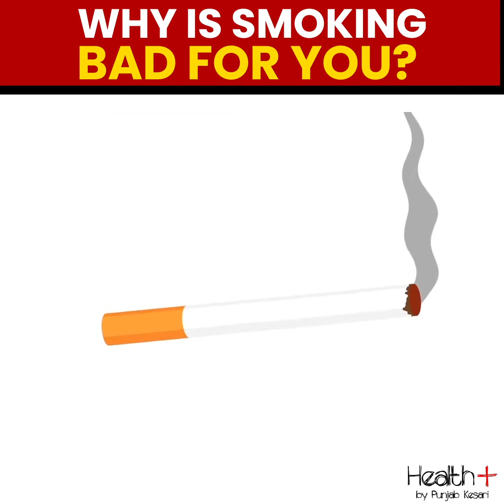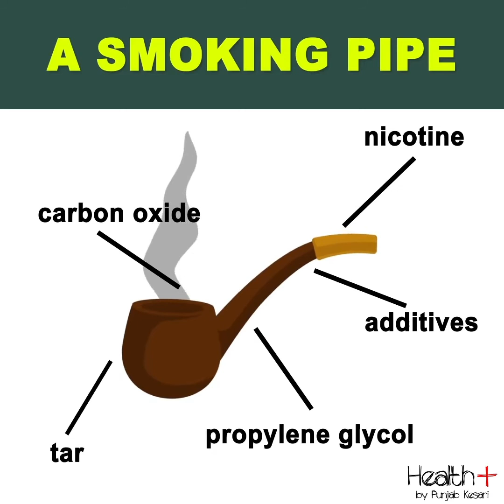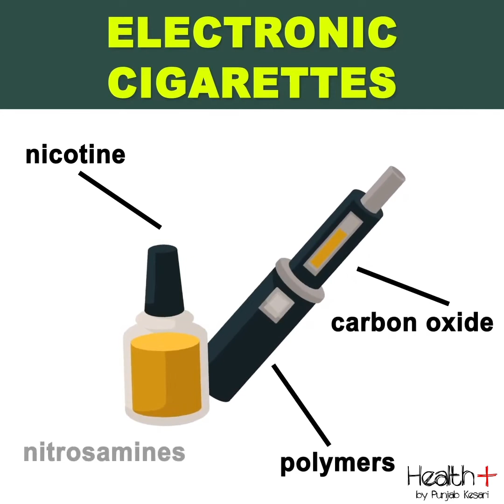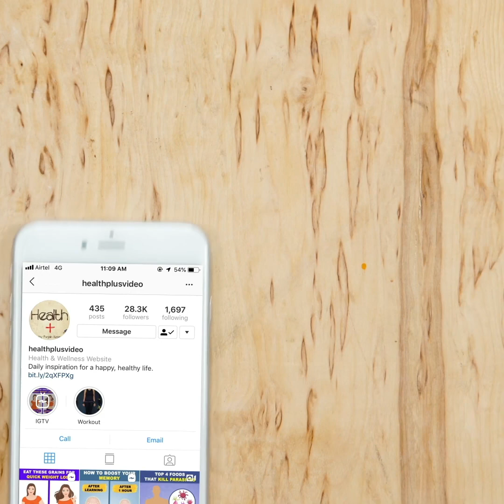Why Is Smoking Bad for You